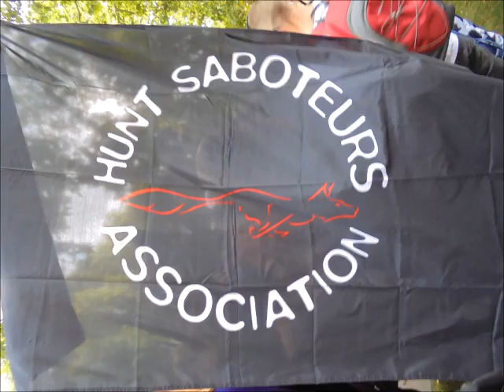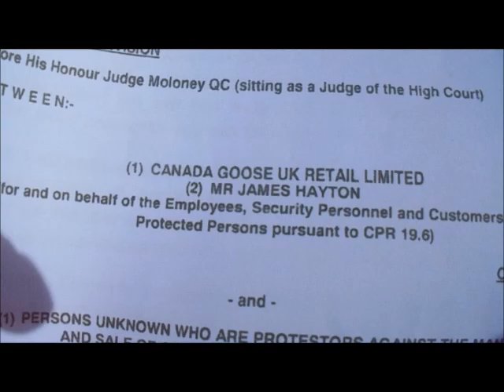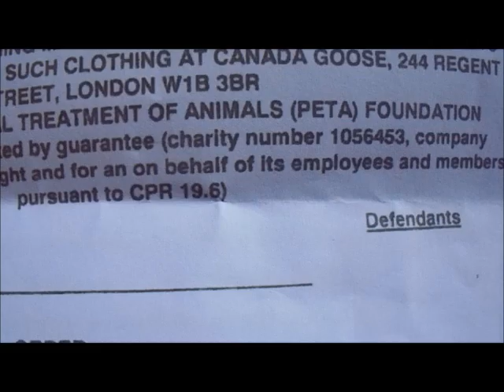London Official Animal Rights Protest 17 August 2019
W.M.D. Report : Animal Rights Come First.

i'll do another version tomorrow without our chats lol just the march etc